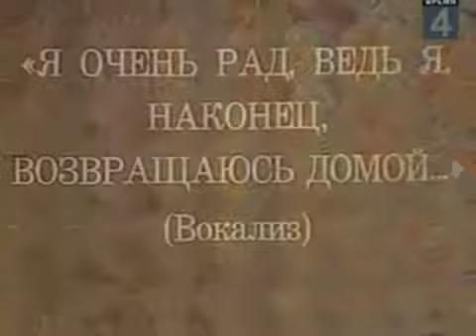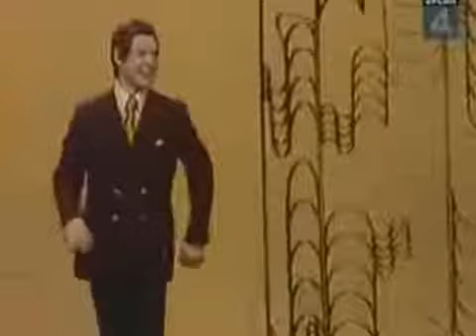ME3M: Venom Shotgun | Gun Run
Venom Shotgun gameplay on Firebase Jade, versus Cerberus on Gold, in 26:02.

Always outnumbered, never outgunned. Here is your guide to Mass Effect 3 Multiplayer's armoury with my "Gun Run" series. Learn what characters, equipment, and mods get the best results. Then request what you want to see next!

Just leave a comment on what gun you want to see or "Vote Up" if you agree.

-HIGHLIGHTS-
00:15 Ohohohoooo!
00:25 Ye-ye-ye-ye-yeh
01:25 AAIIEEEEEEEEEEEEEEEEEEEEEE
01:31 Luh luh lah, lah, lah-lah
01:38 BOPahdududuh-dah-dadudaaah!
01:51 Trolololo
01:54 Oh hahahaho!
02:04 Ahhhhhhhhhh!
02:23 Lolololo-lololo-lololo